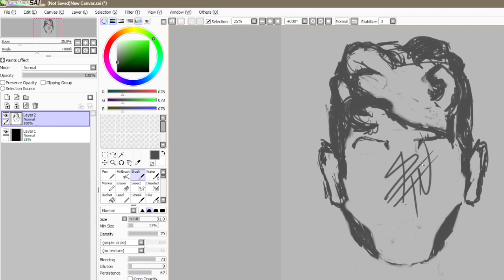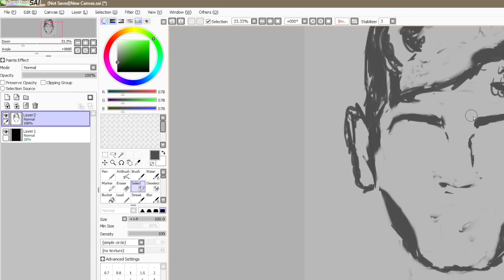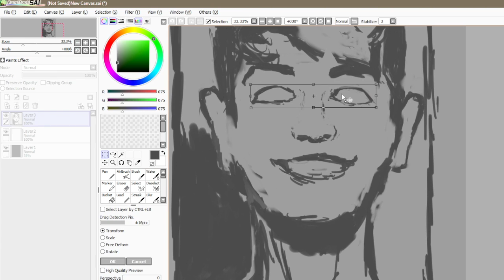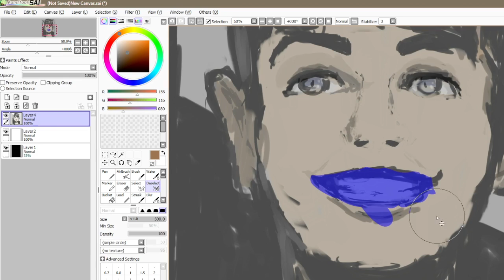self portrait timelapse